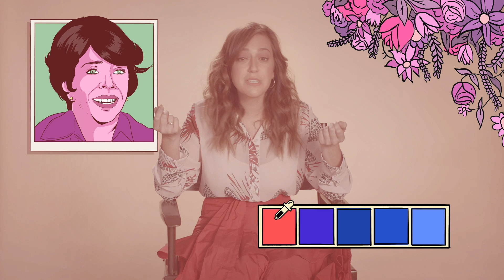Las experiencias místicas de Mariana Treviño al grabar La Casa de las Flores 2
Los secretos de La Parvada no solo llegaron a la segunda temporada de La Casa de las Flores, desde las primeras grabaciones con Jenny Quetzal hubo un halo de misterio que sorprendió a su intérprete, Mariana Treviño.

Acerca de Netflix:
Netflix es el principal servicio de entretenimiento por internet en el mundo. Con una presencia que supera los 190 países, más de 158 millones de personas con membresías de pago disfrutan series de TV, documentales y películas en una variedad de géneros e idiomas. Los miembros de Netflix pueden ver lo que quieran, cuando quieran, en casi cualquier pantalla conectada a internet, y pueden reproducir, pausar y ver un título, sin publicidad ni compromisos.